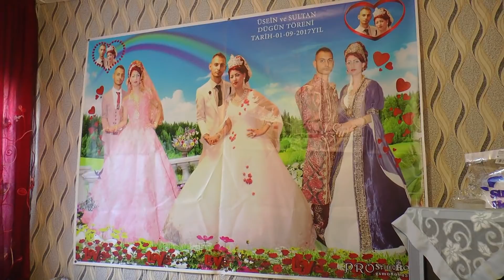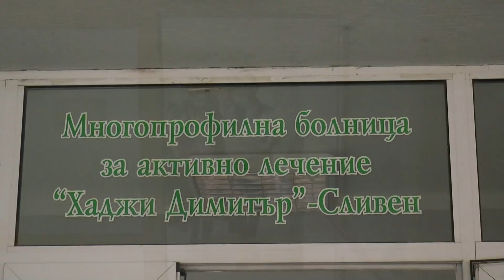VALYO BEBEK HOŞ GELDİN